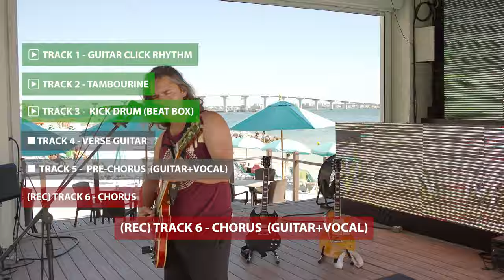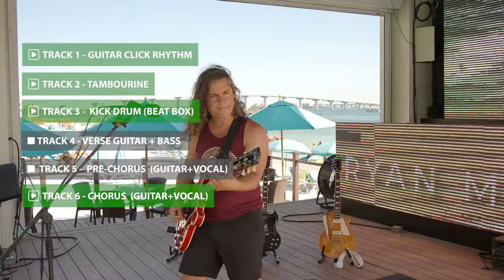Wonderwall (Oasis Cover) - Live Looping HOW TO: Track by Track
Here is a video put together from one of my live shows at @ShephardsBeachResort  in Clearwater Beach, FL.   I use an RC600 loop pedal to recreate songs track by track live.  I find that when I post a lot of my videos, it can get lost on the viewer that while it sounds full, everything was recorded track by track LIVE.  I hope the edits show a little more clearly what is happening.  I'll be sure to grab a video of the pedals next time.

I play around here in Florida around the Tampa area 5-7 times per week in a variety of venues. Please add my other socials if you like what I do!